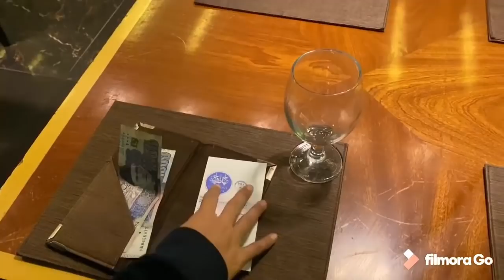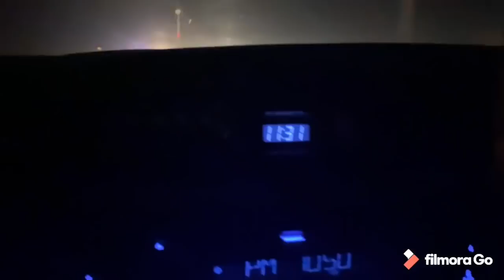Chandni Chowk Lahore , Travel Vlog